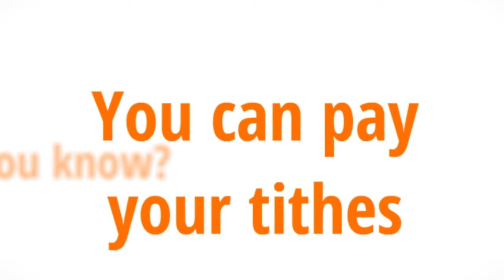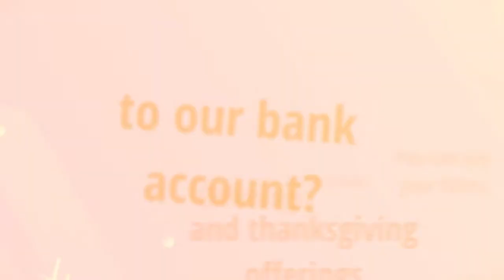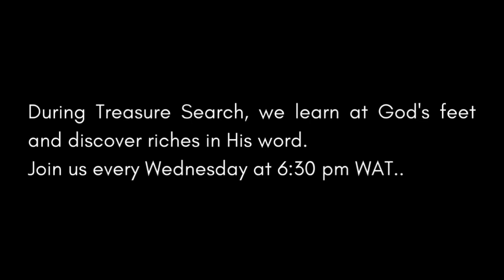VICTORY OVER SIN - Sunday Service [28-05-2023]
“What shall we say then? Shall we continue in sin, that grace may abound? God forbid. How shall we, that are dead to sin, live any longer therein?”

0:00 - 17:45 - Praise & Prayer
17:45 - 55:16 - Sermon [Victory Over Sin]